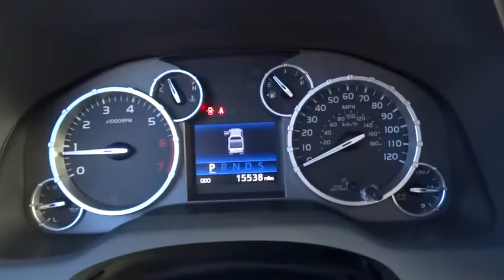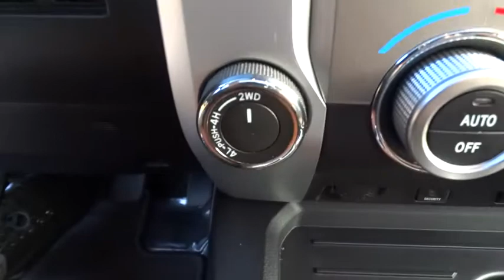2014 Toyota Tundra 4WD Truck Wilson, Rocky Mount, Goldsboro, Tarboro, Greenville, NC T5769A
2014 Toyota Tundra 4WD Truck
2014 Toyota Tundra 4WD Truck Platinum - Stock#: T5769A - VIN#: 5TFAW5F18EX361460

4170 Raleigh Road Parkway West

Tundra Platinum 5.7L V8, 4D CrewMax, 5.7L 8-Cylinder DOHC, 4WD, Barcelona Red Metallic, 20 x 8J Split 5-Spoke Alloy Disc Wheels, and Navigation System. One of the reasons for our high customer satisfaction index is our LEE SELECT Used Vehicles program. This program combines inspection, warranty, financing, service, and value pricing for qualifying pre-owned vehicles. Only select used cars are chosen for this program and must pass a rigorous inspection in order to qualify as LEE SELECT. Purchasing a Lee Select Used Vehicle gives you even greater peace of mind that you are driving a safe and reliable vehicle.Are you interested in a truly fantastic truck? Then take a look at this fully-loaded 2014 Toyota Tundra. Some manufacturers cut corners to save money, but Toyota didn't try to shave off a single penny when building this excellent Tundra.Our Internet Value Pricing mission at Lee Ford Lincoln is to present value pricing to all of our customers. Pre-Owned Internet Value Pricing is achieved by polling over 20,000 pre-owned websites hourly. This ensures that every one of our customers receives real time Value Pricing on every pre-owned vehicle we sell. We don t artificially inflate our pre-owned prices in the hopes of winning a negotiating contest with our customers! We do not play pricing games. After being in business for over 60 years, we realize that Internet Value Pricing is by far the best approach for our customers.